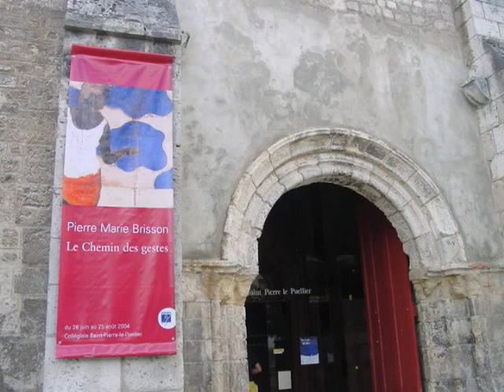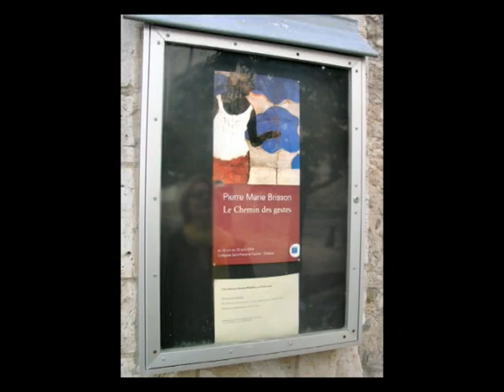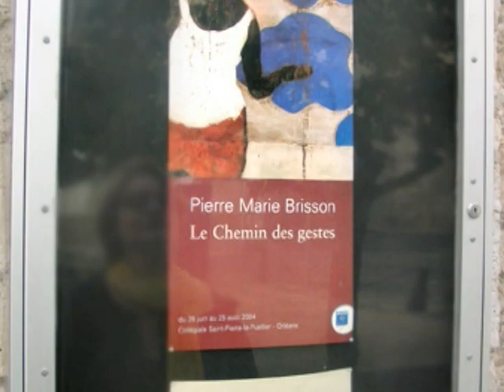Pierre Marie Brisson : Le chemin des gestes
Présentation de l'exposition sur le thème "Le chemin des gestes" à Orléans et interview de l'artiste peintre (2004).
Documentaire réalisé par l'Université de San Francisco.